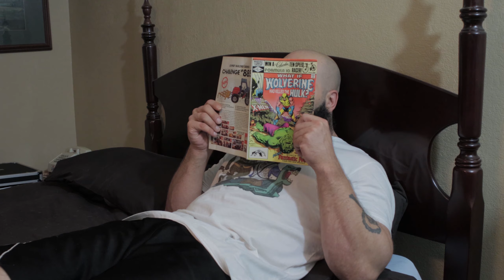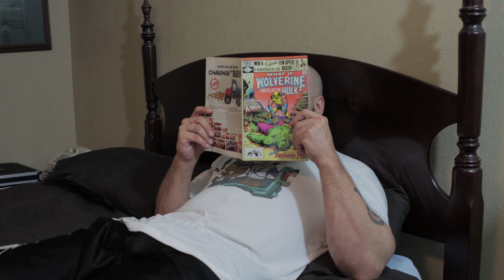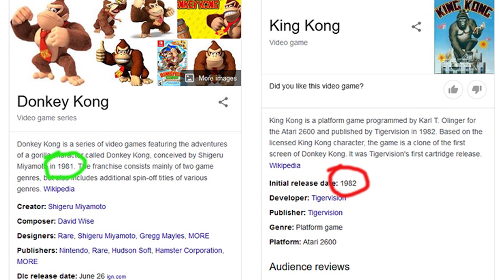KID'S CHOICE | King Kong (Atari 2600) - TBT Deen Gaming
On this Throwback Thursday edition of Deen Gaming, Killer Whale picks out King Kong for the Atari 2600. How will they like it?